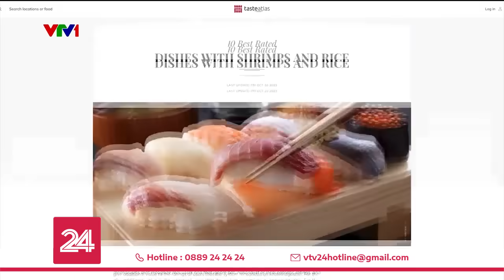Nem rán vào danh sách những món ăn từ tôm ngon nhất thế giới | VTV24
Một gợi ý cho các bạn vào cuối tuần. Gọi bát bún chả và 2 chiếc nem, thưởng thức đủ "combo" những món ngon nhất thế giới luôn.